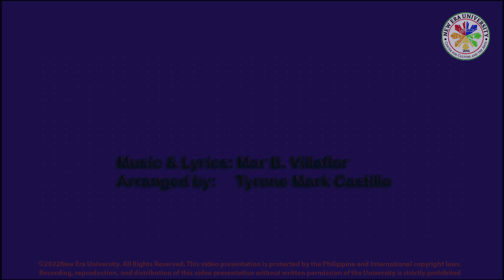NEU Male Chorale - PANGARAP MO AY HUWAG BITIWAN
Hello! What's up uli mga kamusikero! Na-miss nyo ba ang mga MCkabagbagdamdaming pagtatanghal namin? Halina't MCkisaya at MCkikanta muli sa panibagong awit na handog ng NEU Male Chorale!

Pangarap Mo Ay Huwag Bitiwan

A song depicts different dreams that we can achieve if we continue to pursue, believe, and have faith in our future that soon will be ours.

Performed by:

Fritz Danniel M. Pichay
Trebiger Harah P. Calma
Godiel M. Delos Reyes
John Erdy C. Beltran
Lance M. Evangelista
Ryan Jake C. Rebadavia
JC Ian V. Gindoy
Al Richard T. Manalang
Rustie Angelo M. Sumalbag
Joey Raño B. Duldulao

Audio edited by Tyrone Mark Castillo
Video edited by Mar Villaflor